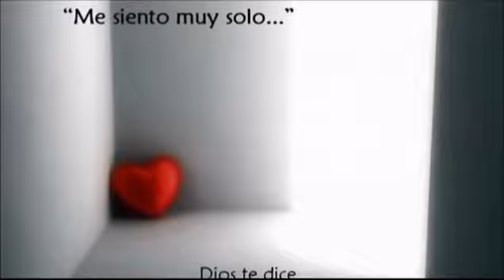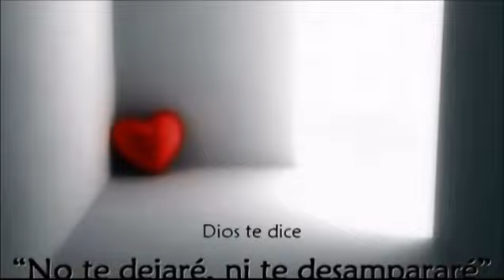CUANDO YA NO HAY RESPUESTA, CARLOS DANIEL